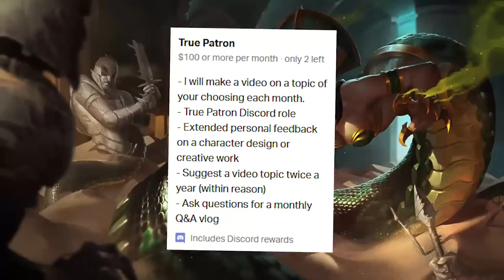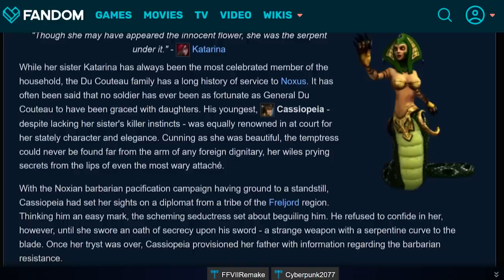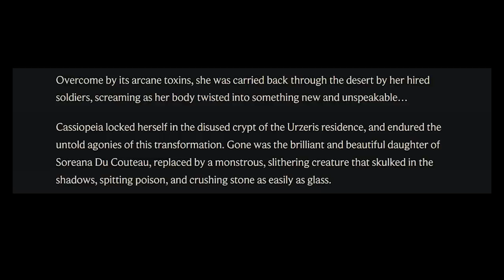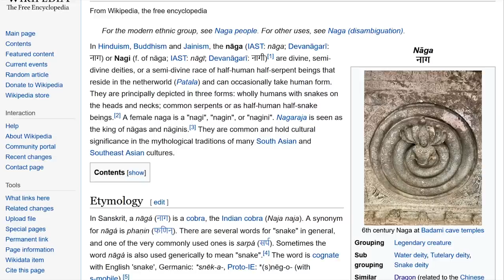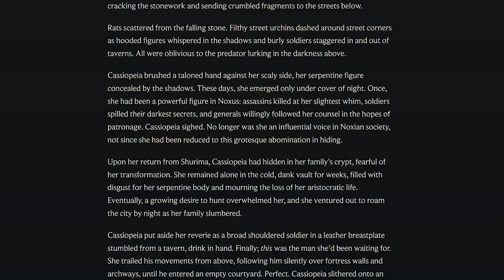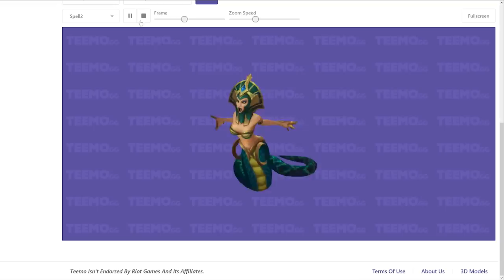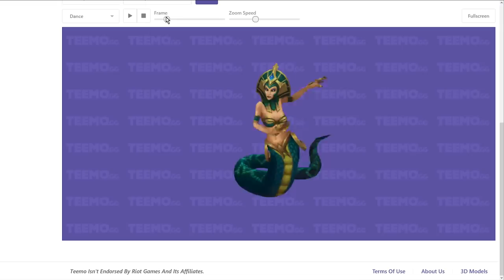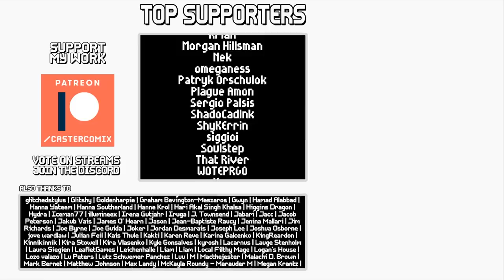What's the deal with Cassiopeia? || character design & lore discussion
(limited use)
(CW: Brief discussion of r*pe as a part of mythology)

Part Greek, part Indian, part Egyptian and all hypercarry - Cassiopeia is a literal mixed bag of influences, all coming together to form... a relatively typical Hot Fantasy Snake Lady. She's an old champion, with all the issues that come with that label, but maybe - just maybe - there's a few more interesting things hiding under the surface...